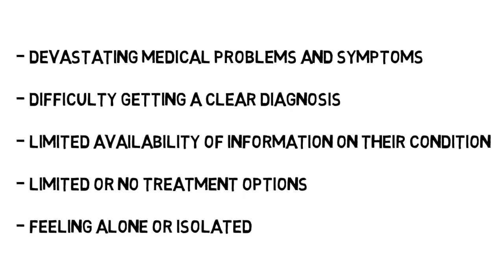What is a Rare Disease?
In the United States, any disease that affects fewer than 200,000 people is considered rare. There are nearly 7,000 rare diseases.

Although each disorder alone affects a small number of patients, together they impact nearly 30 million Americans -- that's about 1 in every 10 people. Two-thirds of these are children.

There are certain challenges that all patients and families affected by rare diseases share. In addition to devastating medical problems and symptoms, it can take years to get a proper diagnosis. People with rare diseases can feel isolated as they struggle to find information and connect with others like themselves.

Research to find treatments for rare diseases can be more difficult. For example, until two years ago there were no approved treatments for myelofibrosis (my-lo-fi-brosis) -- a rare and life-threatening blood cancer that affects nearly 18,000 people in the U.S. Thousands of other diseases such as CADASIL, glycine encephalopathy], and Leigh Syndrome still have no approved treatments.

The National Organization for Rare Disorders (NORD) and its more than 200 member organizations can help those affected by rare diseases find information and connect with one another. NORD is also committed to helping patients access diagnostics and therapies that can extend and improve their lives.

NORD is proud to be the official U.S. sponsor of Rare Disease Day, a day dedicated to bringing widespread recognition of the challenges faced by people living with rare diseases. Rare Disease Day is February 28, 2015.

Alone we are rare. and show your support by liking the Rare Disease Day Facebook page and following the Twitter feed where we encourage you to share your thoughts and experiences — because together we can make a difference.